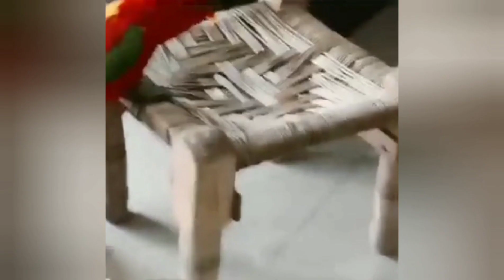Talking parrot in India demands tea. .